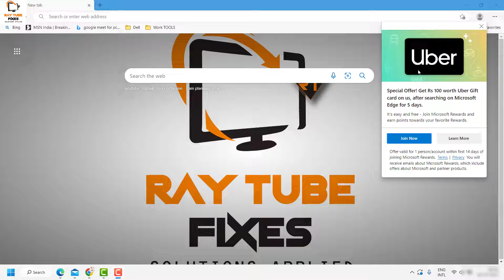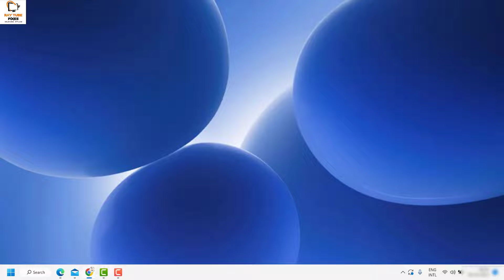STOP!!! Ads from Microsoft Edge Browser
The MicrosoftEdge feature that blocks pop-ups is effective in preventing websites from automatically opening a new window or tab, or a partial window on top of your current web page. This feature is turned on by default.

There are many different types of pop-ups, including advertisements, notices, offers, or alerts that can appear at various times on any web page. Some can be helpful, such as when a bank website displays your monthly statement in a pop-up window. Pop-ups can also be distracting or malicious, engaging in phishing tactics such as warnings, prizes, or free downloads, to gain your trust in a potential scam.